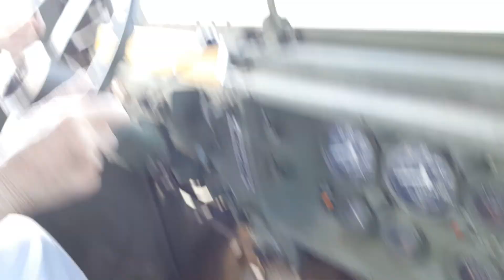Edeltrude Wheeling Military 6x6 Tractor Trailer